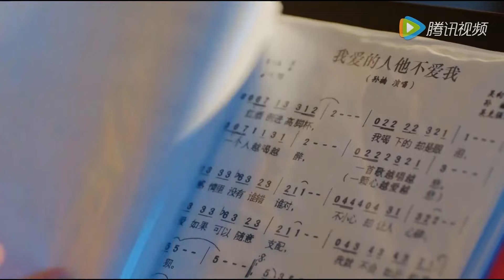✨【大结局】久别重逢！灰姑娘和富少相拥和好，情敌直接看哭了！|超星星学园 Super Star Academy🍨撒糖LIVESweetLIVE🍨